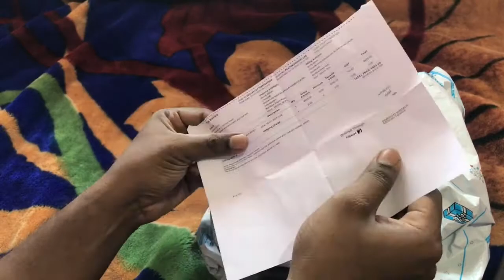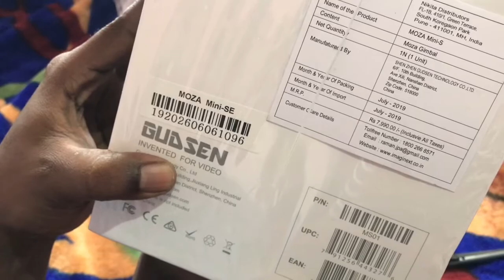ഈ ITEM എന്തായെന്ന് അറിയാമോ ? | The New Moza Mini S Essential Unboxing.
Once the smartphone is mounted on the MOZA Mini-S, the no-tool adjustment algorithm can quickly set up the gimbal and balance the 3 axes without much intervention, saving you time and effort for filmmaking activities.
The MOZA Mini-S also boasts many cool shooting modes, including hyper-lapse, slow motion, Inception, sport gear mode, vertigo and many others. You can easily customize your creative filming style and create smooth and stable videos, making your footage individual to your imagination.